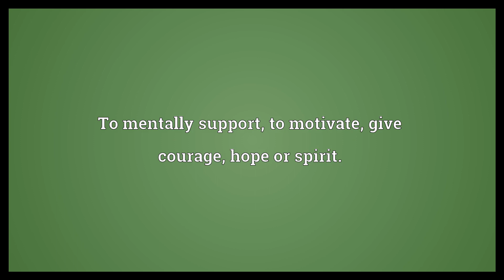Encourage Meaning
Video shows what encourage means. To mentally support; to motivate, give courage, hope or spirit.. To spur on, strongly recommend.. To foster, give help or patronage.  Encourage Meaning. How to pronounce, definition audio dictionary. How to say encourage. Powered by MaryTTS, Wiktionary